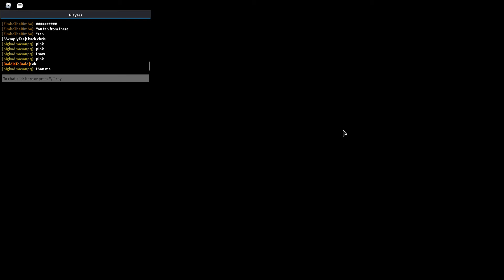me mason and sam are playing a mung us again